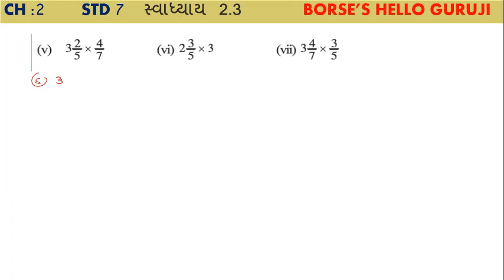Std 7 maths ch 2 part 6 અપૂર્ણાંક અને દશાંશ સંખ્યા સ્વાધ્યાય 2.3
👉ધોરણ પ્રમાણે ગણિત વિષય ના વિડિયો 👈
🔛ધોરણ 8